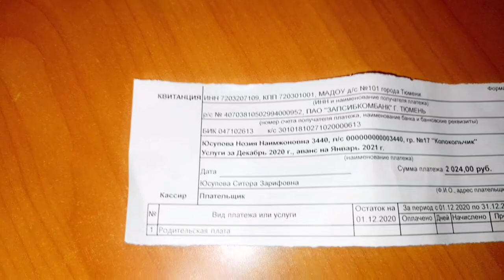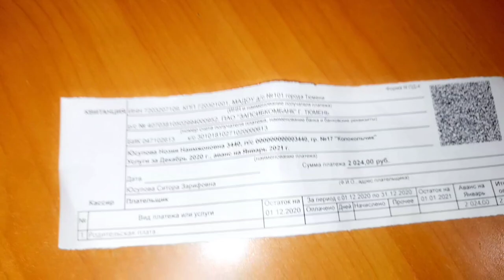ҳама гирип🤒садик//чанд сум 🤔хуроки болазат таёр мекунем дар духовка 😋👍